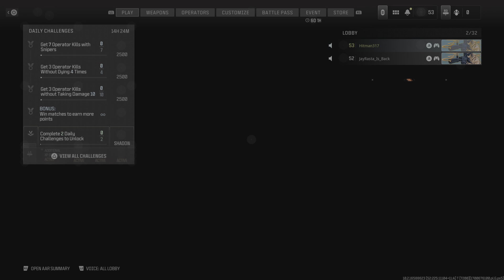in the Kill Cam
Next time use your gun lol!